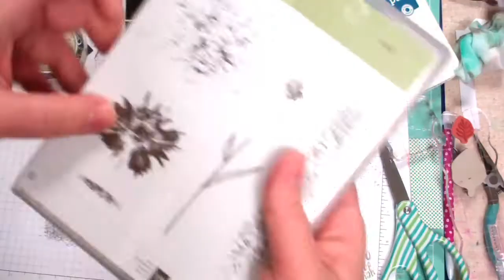Quick and Easy Unicorn Card Making Frames with Stampin' Up! Stitched Framelit Dies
This is a superfast card making  a frame with stitched framelit dies and a unicorn from Silhouette Cameo 3. Stampin' Up! Designer Series Paper and stamp set.